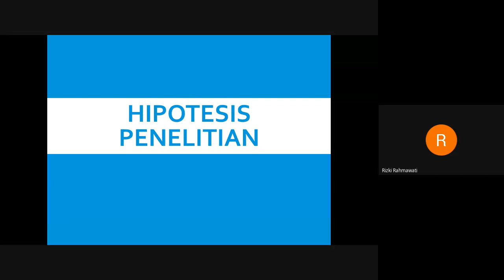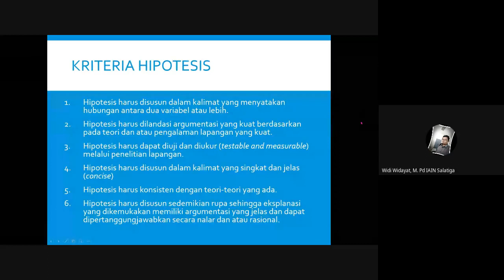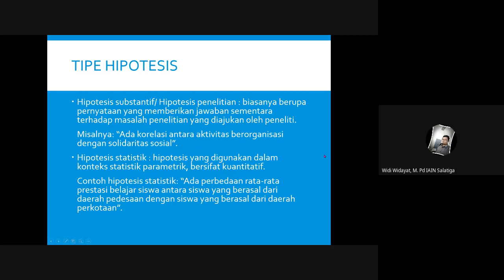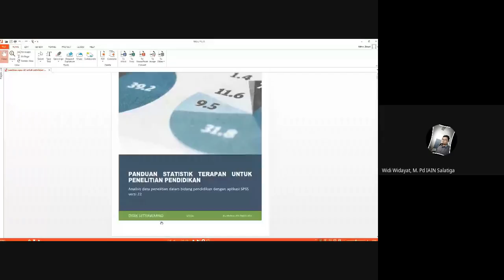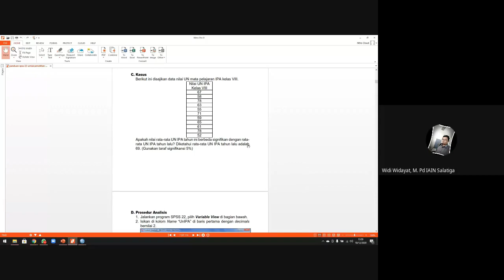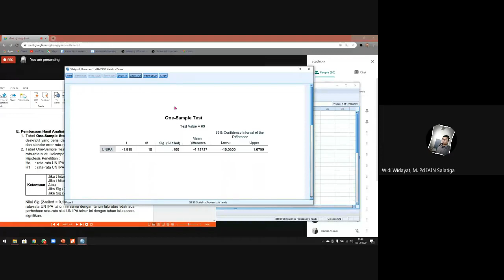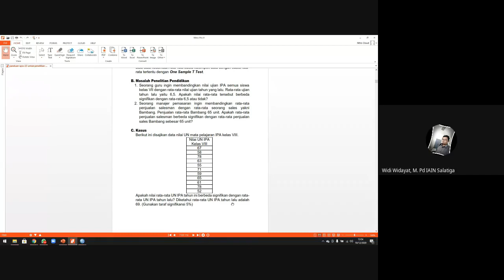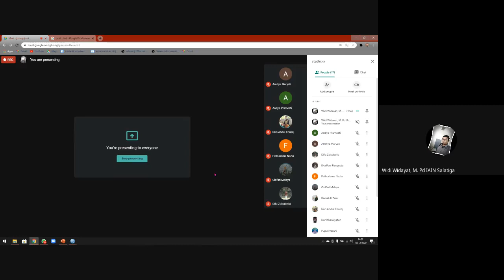Statistika SPSS praktik 1 one sample T Test